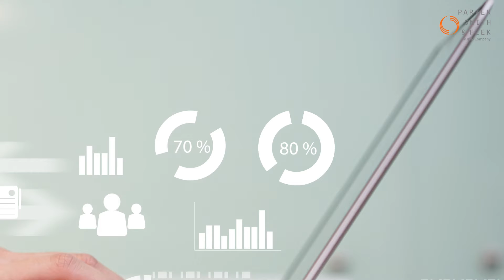Welcome to Parker, Smith & Feek's Virtual Booth